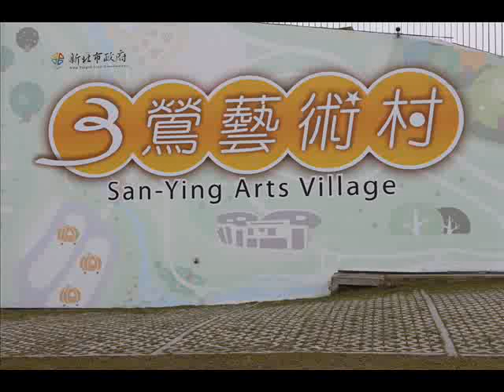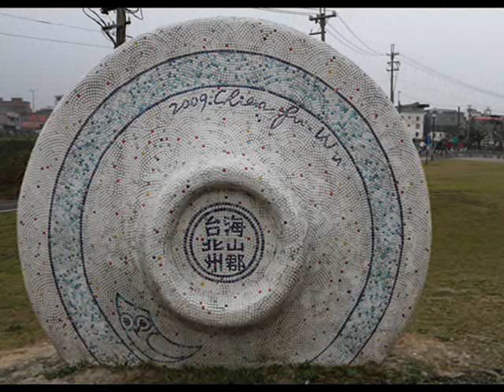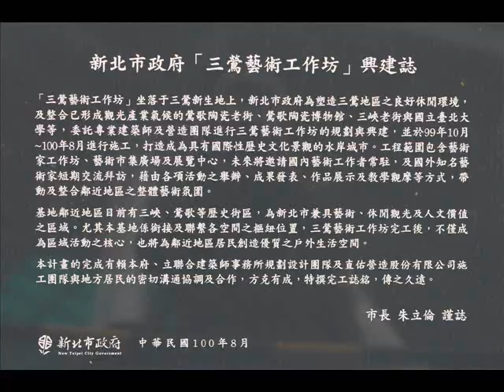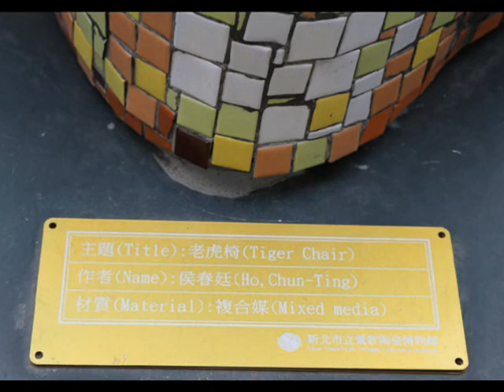鶯歌【三鶯藝術村】 ~ 室外大型藝術作品 2013.02.14.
新北市政府以大漢溪畔三鶯新生地為中心 . 建立了三鶯藝術村 . 整合了鶯歌陶博館以及陶瓷老街的元素 . 形成了三鶯藝術特區 . 這裡的保全先生向我訴說：三鶯藝術村附近佔地約32公頃 . 以前是低漥地區 . 連船隻都可以進來的 . 後來填土闢為三鶯新生地 . 融合了遊藝、生活美學、創意設計、還有大型的藝術品 . 很適合全家大小一起共遊。